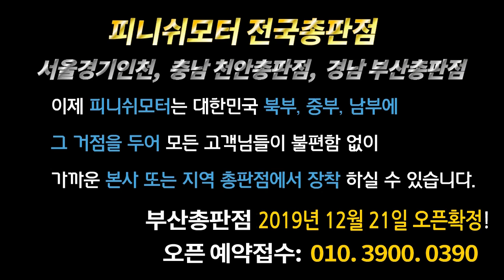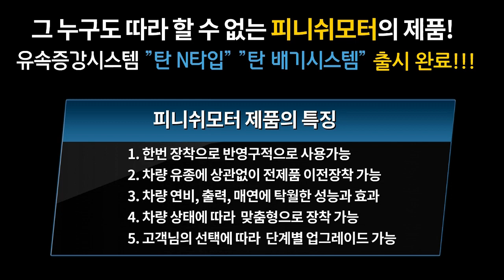[랜드로버 프리랜더 2 08년] 유속증강시스템 "탄"시리즈로 장착해주세요!~~~~~~~매연감소! 출력증강! 연비개선! 피니쉬모터에서 해결해 드립니다!